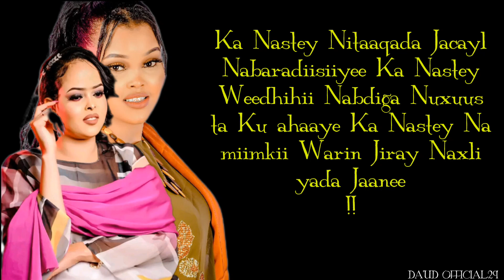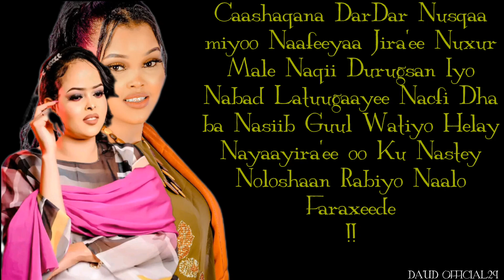MISS XIIS feat HABOON NUURA || KA NASTEY || HEES CUSUB 2024